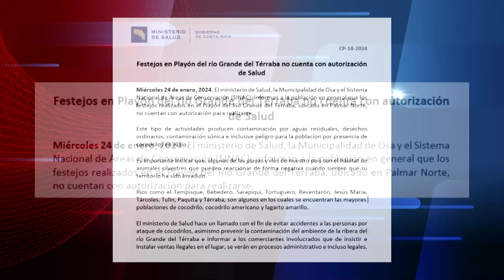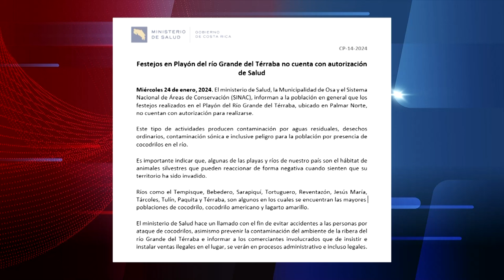Posición del Ministerio de Salud sobre actividades en el playón del rio Térraba levantó polémica